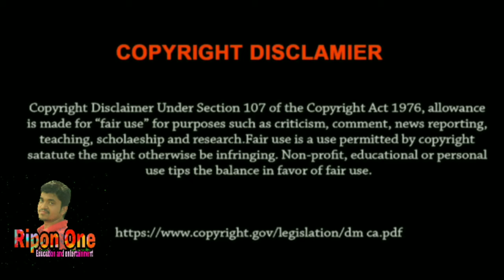ঢোল বাজিয়ে মরা দেহ/লাশ দাফন করার জন্য নিয়ে যাচ্ছে ,কিয়ামতের লক্ষন আইসা পড়ছে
আল্লাহ কিয়ামতের লক্ষণ চলে আসছে,এই জীবনের প্রথম দেখলাম ঢোল বাজিয়ে নিয়ে যাওয়া হচ্ছে,মরা দেহ দাফন করার জন্য,না দেখলে আপনারা ও মিস করবেন ভিডিওটা